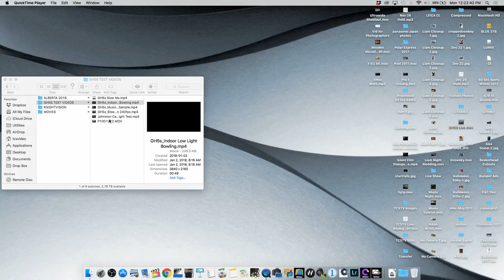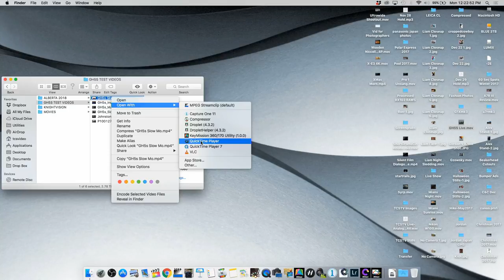TCSTV Live: Introducing the Panasonic GH5S with Tyler Knight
The Panasonic GH5S was just announced, and our guest Tyler has night has been shooting it for several weeks! We're discussing our first impressions and taking your questions about this fascinating new video-centric mirrorless camera!